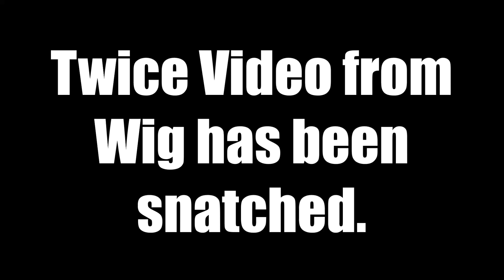Jeongyeon and Sana are staring at me... (I can't handle it)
Imagine being in a room with twice and you have Jeongyeon and sana staring at you while you are doing your work or playing a game. Can't be easy LOL Credits of the twice video to "Wig has been snatched" channel. Hope you guys like it :)